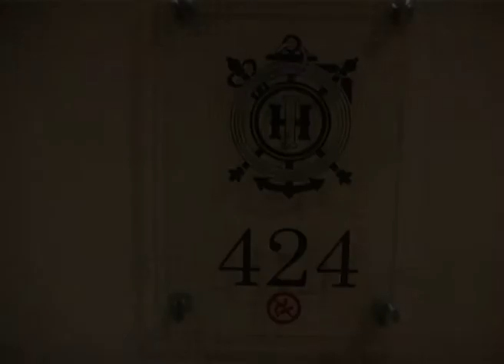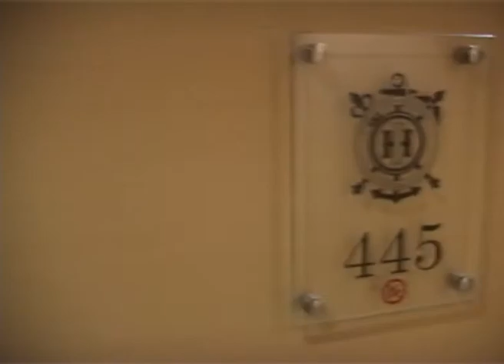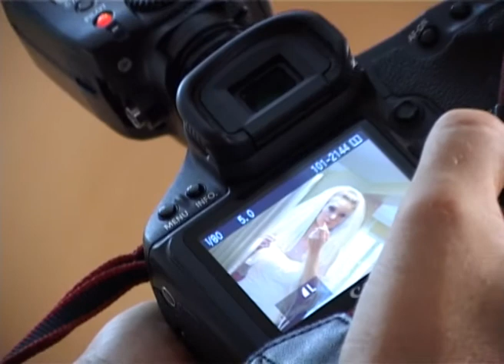pripreme za vjenčanje